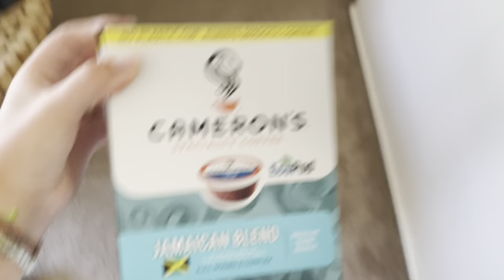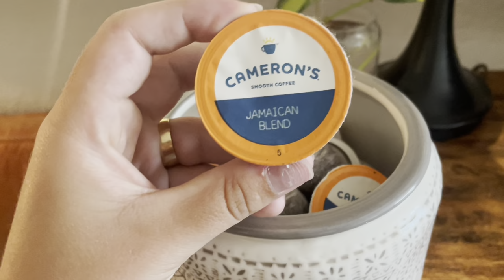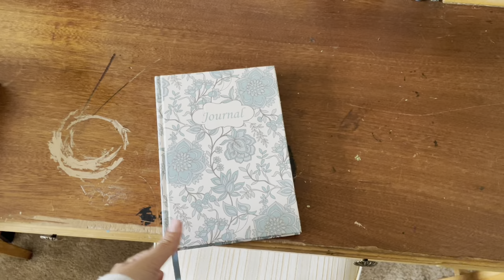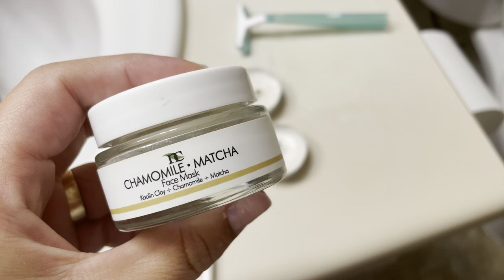Sunday Reset | relaxed reset after a weekend trip